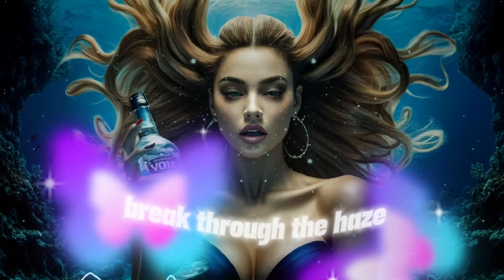Shadows of Dakota: A Tale of Misunderstood Love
Welcome to 360Beats, where music transcends boundaries! Dive into the enchanting world of "Shadows of Dakota," a captivating song by Imran Rauf that explores the depths of misunderstood love and the power of true connection.

In this mesmerizing track, Imran Rauf takes us on a journey through the complexities of love, where the radiant light of affection for "Dakota" is overshadowed by misconceptions and misinterpretations. Set against a backdrop of haunting melodies and soul-stirring lyrics, "Shadows of Dakota" invites listeners to reflect on the beauty of genuine affection amidst the haze of misunderstanding.

Join us as we delve into the depths of emotion and experience the magic of "Shadows of Dakota," a song that resonates with the universal longing for true understanding and acceptance.

🎵 Listen to "Shadows of Dakota" by Imran RAUF on all major streaming platforms.

LYRICS

I need Dakota, taste like vodka,
But everyone's thinking I'm off my rocker.
They see the bottle, don't see my love,
Misunderstood, like stars above.

Oh, Dakota, you're my northern light,
But they see vodka, in the dead of night.
I'll sing it loud, break through the haze,
My love for you, no one can erase.

Your laughter sparkles, like the crystal clear,
But they mistake it, for bottles near.
In every glance, I find my thrill,
Yet they see spirits, and not my will.

I'll raise my voice, above the noise,
To show the truth, and not the ploy.
You're my Dakota, my shining star,
No drink compares, to what we are.

So let them talk, their words won't sway,
For in your arms, I'll always stay.
Dakota, my love, pure and true,
No vodka could ever outshine you.